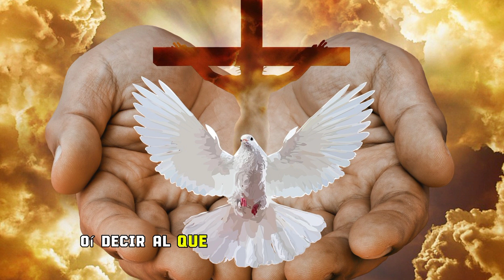10 Citas/Versículos Bíblicos de alabanza y adoración al SEÑOR.¿Qué dice la BIBLIA?Reyna Valera 1960.